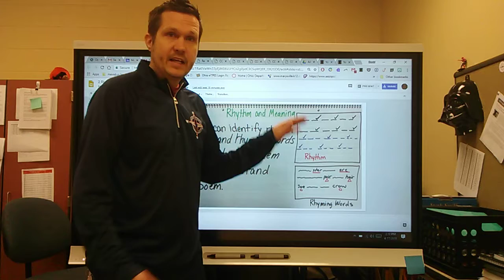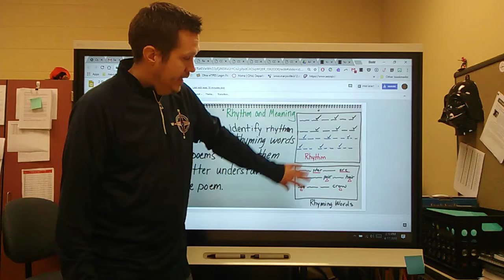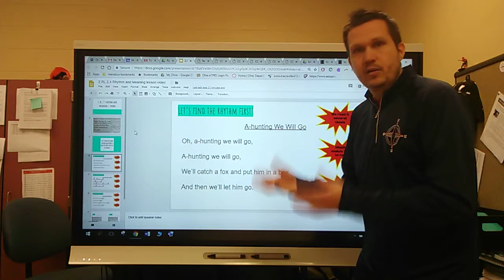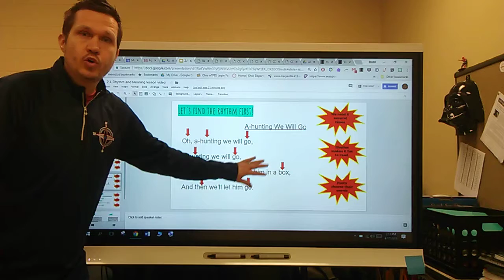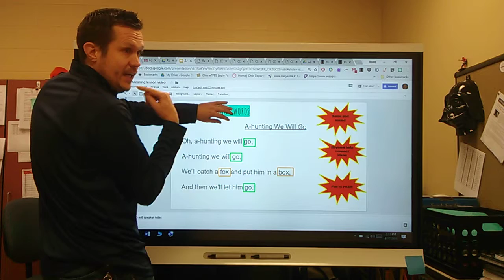2 RL 2 4 Rhythm and Meaning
This video was designed for the standard or topic features in the title.  It was also designed for a specific learning target on a learning progression.

Make Learning Happen,
David Hensinger